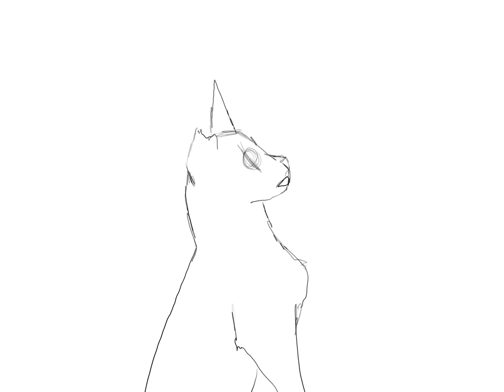wip for my map parts